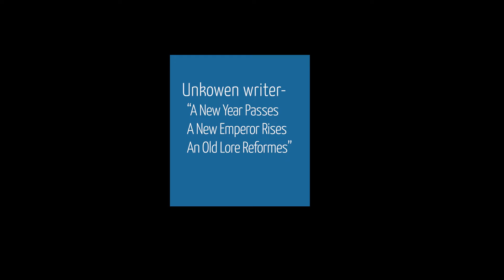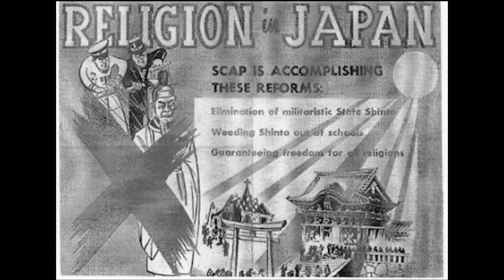What if Japan did not modernize?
A little Video essay